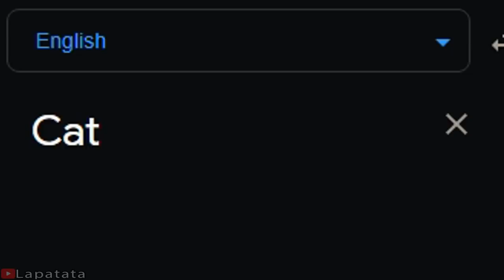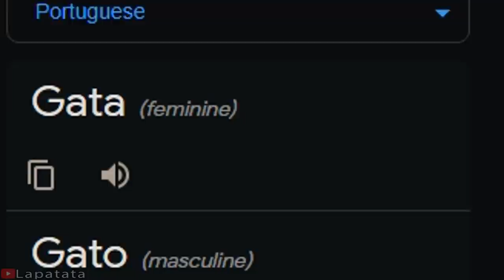Cat in different languages meme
Just Cat
Songlist:
1. (Turkish) Dostluk Halayı
2. (Norwegian) Norwegian Wedding March
3. (English) (Great Britain) It's A Long Way To Tipperary
4. (Thai) Nyan Cat Thailand [Original]
5. (Ukrainian) Войська Запорозького воїн знаменитий
6. (Russian) Red Army Choir: Korobeiniki.
7. (Greek) Zorba The Greek - Sirtaki (HQ Music)
8. (Arabic) Hussain Al Jassmi - Boshret Kheir
9. (French) C'est Tout · The Paris Musette
10. (Portuguese) (Brazil) Bellini - Samba De Janeiro
11. (Japanese) Sweet Parade - Kana Hanazawa
12. (German) Oktoberfest Accordion Music
13. (Indonesian) Traditional Indonesian Music - Java
14. (Chinese) Epic Chinese Music - Chinese Dragon
15. (Persian) Black Cats - Joone Khodet (Ey khanoom koja) بلک کتز - جونه خودت